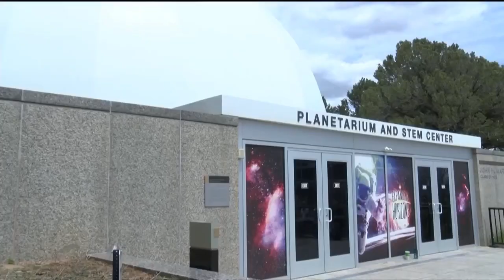USAFA planetarium reopens to public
More than 1,500 people visited the United States Air Force Academy Saturday for the public re-opening of the planetarium. The facility was closed to the public in 2020 as a precaution during the COVID Pandemic.